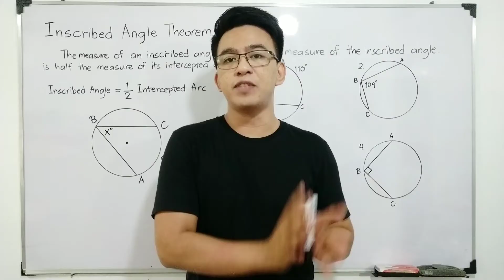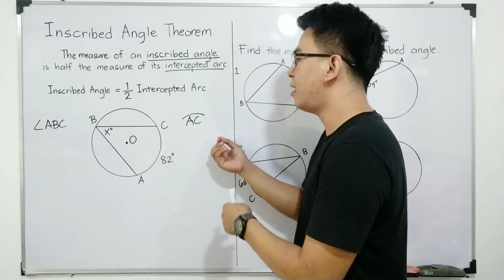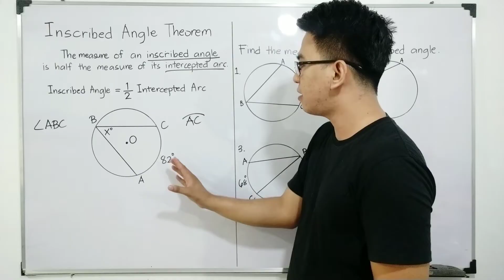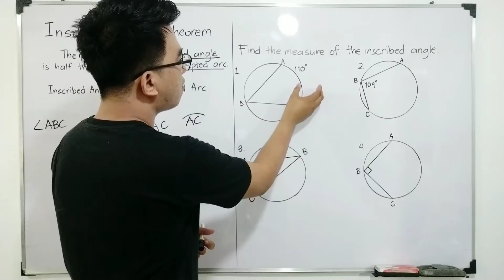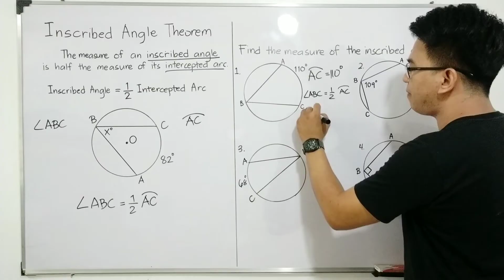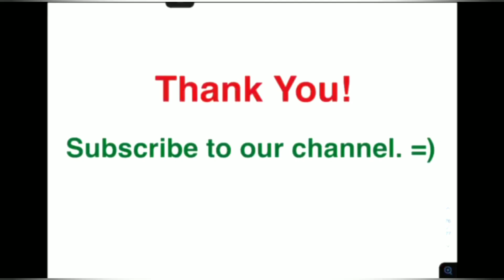INSCRIBED ANGLE THEOREM | THEOREMS ON CIRLCE | Inscribed Angle and Intersected Arc